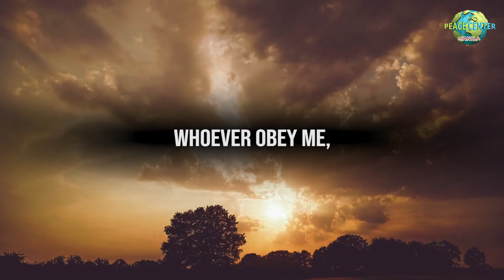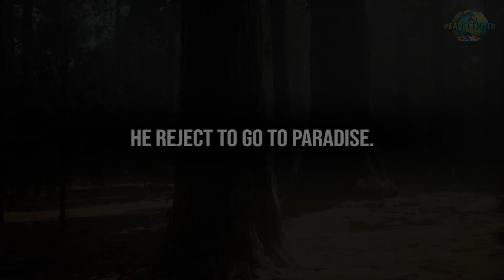Obey Allah S.W.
Sheikh Abdulrazaq Siddiq
Peace Center Manila
Masjid El Grande, BF Homes Paranaque